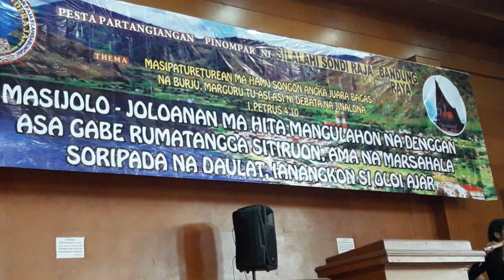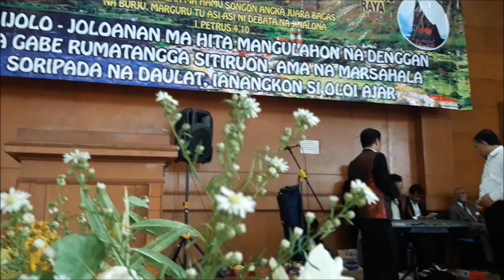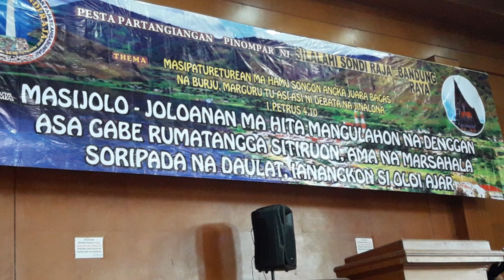Keseruan di Pesta Partangiangan Pinompar Silalahi Raja Sondi se Bandung Raya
Pesta Partangiangan Pinompar Silalahi Raja Sondi se-Bandung Raya Istana Kana Kawaluyaan, Bandung, Minggu (30/6/2019).

Inilah Keseruan di Pesta Partangiangan Pinompar Silalahi Raja Sondi se Bandung Raya.